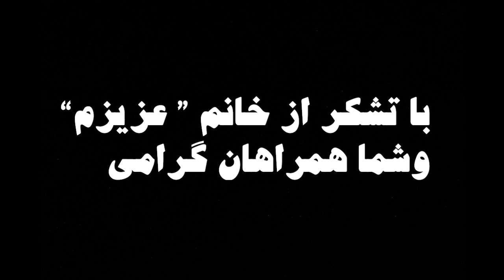kilit ramz ha / کلیت رمزها قسمت اول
نظرتون خییییییلی مهمه
دوستون دارم

- love pixie